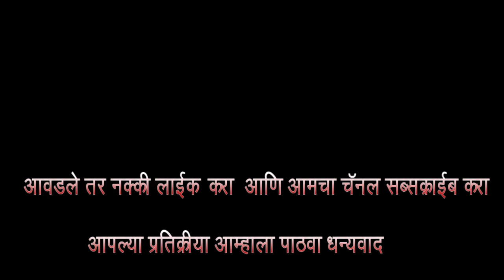चावट चावडी फुल् मराठी कॉमेडी || G.S.Film Production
G.S.Film Production

*Response Timings : 24/7 365 days a year